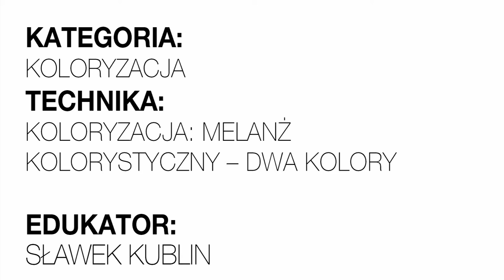step4hair.com: Miedziany brąz - idealny na jesień! Fryzura krok po kroku.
Niech Twoje włosy mienią się ciepłymi, miedzianymi odcieniami. Niech Twoja fryzura będzie dynamiczna, dzięki cieniowaniu!

Strzyżenie: cieniowanie pod kątem 60°, symetryczna linia konturów fryzury w asymetrycznych objętościach.
Koloryzacja: melanż kolorystyczny - dwa kolory.
Edukator: Sławek Kublin